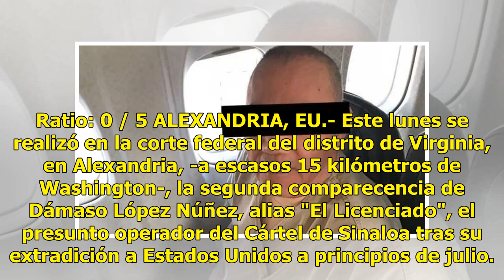Realizan en Virginia segunda comparecencia a 'El Licenciado'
Ratio: 0 / 5 ALEXANDRIA, EU.- Este lunes se realizó en la corte federal del distrito de Virginia, en Alexandria, -a escasos 15 kilómetros de Washington-, la segunda comparecencia de Dámaso López Núñez, alias "El Licenciado", el presunto operador del Cártel de Sinaloa tras su extradición a Estados Un...